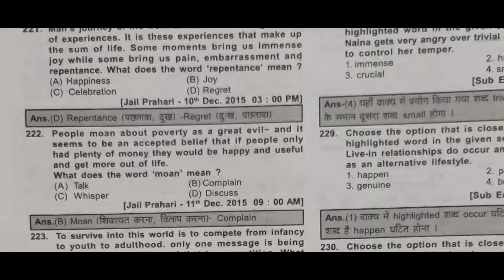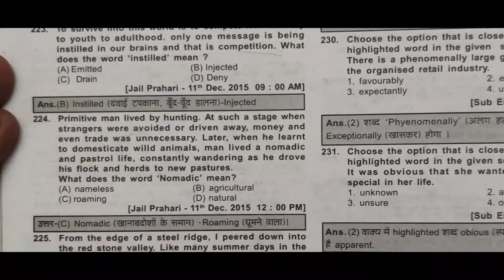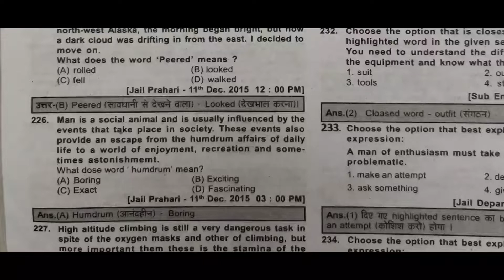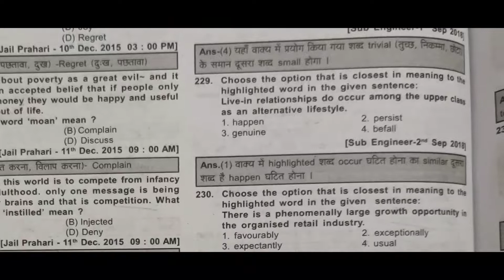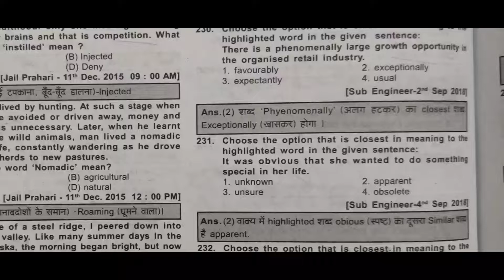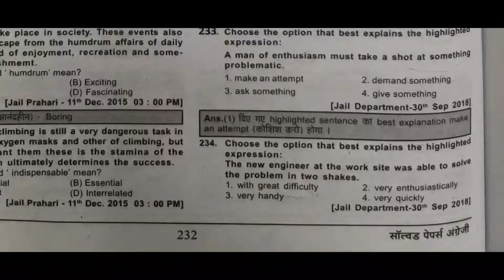Synonyms part 16 MP Vyapam MP Si High court Teacher varg 3